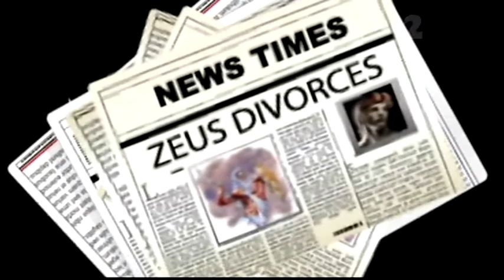Earth Maiden Polynesian legend Know Your Roots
Earth Maiden Polynesian legend Know Your Roots voiced by Shimpal Lelisi Episode 8 FRESH TVNZ 19 Feb 2011